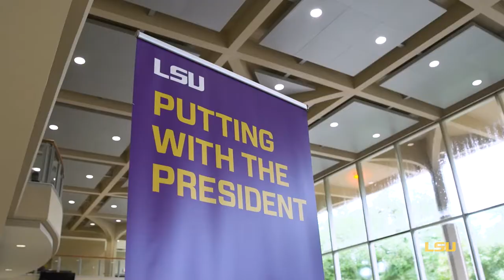Putting with the President: Year 2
President William F. Tate IV welcomes students to the fall semester with a round of putt-putt. ⛳️💜💛